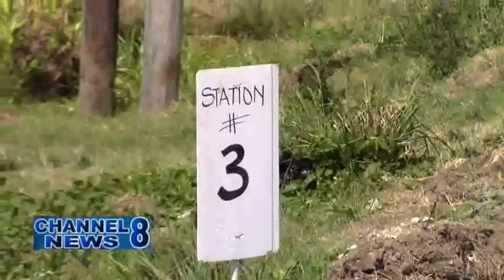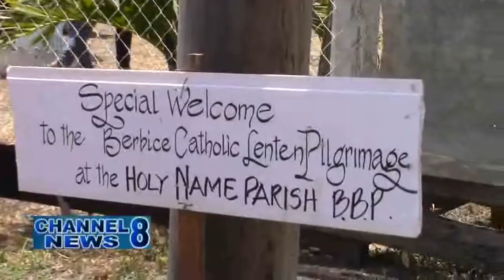Roman Catholics Hold Annual Pilgrimage To Black Bush Polder